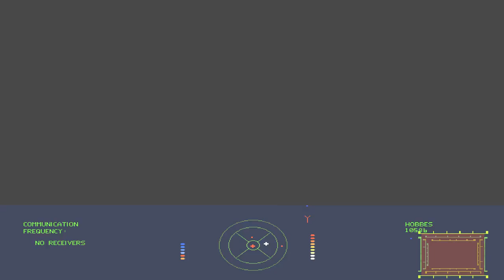Wing Commander III , alternativ Ende mit Rachel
Der eigentliche Beginn des alternativendes:
26:11